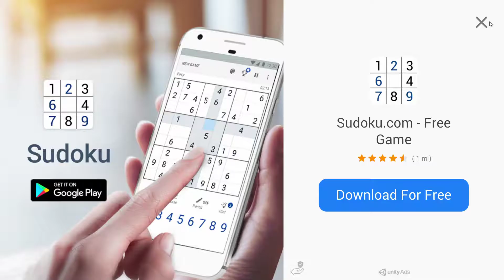Prison Planet - Play NowTV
Idle Wasteland Tap Survival is a Game on Android Idle clicker New and free .